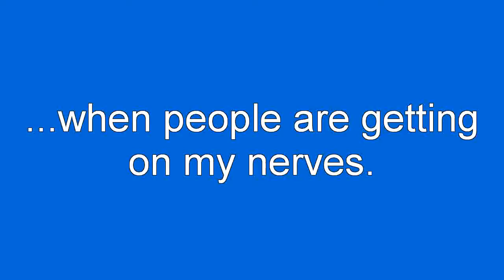This is me.